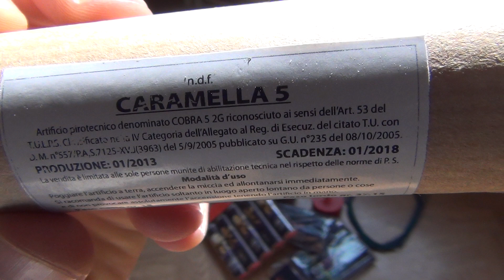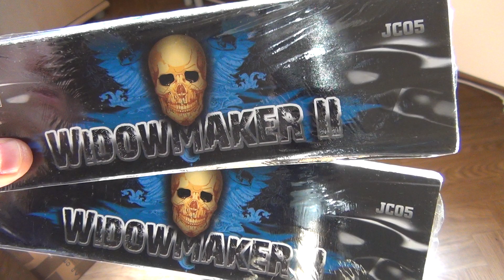Unboxing new fireworks package (1080p)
An unboxing of a new package including some crazy stuff :D
Cipolla 120g, delova rana 75mm, super cobra 7, super cobra 6, cobra 3, 3 inch titanium salute shells, txp0100, fp3 small, Nitro Bomb, Track 40g, big Spanish cracker no 825, caramella 5 (BSC Italia), thunder rockets,.